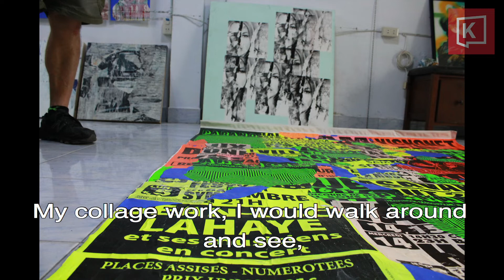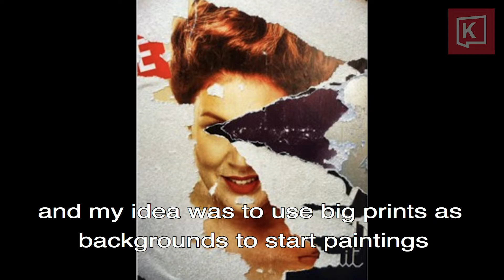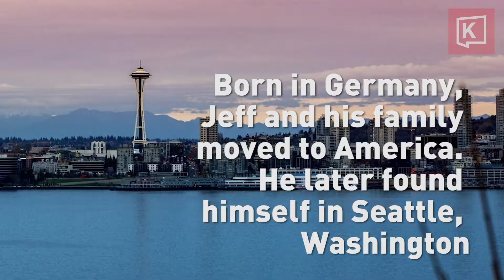CLEANING CITIES AND MAKING ART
Video and interview by Taylor McAvoy
Bangkok, Thailand